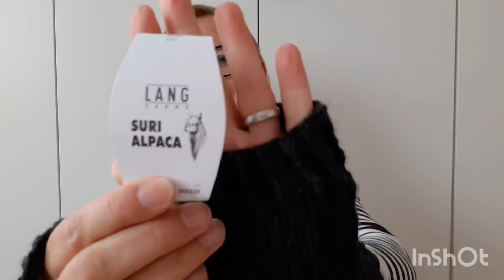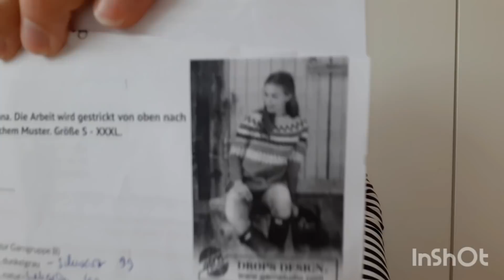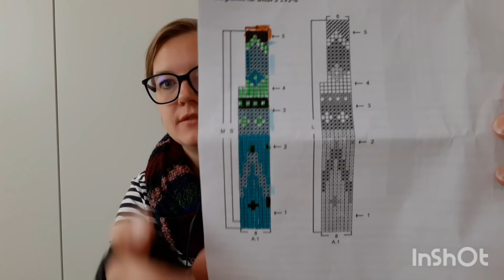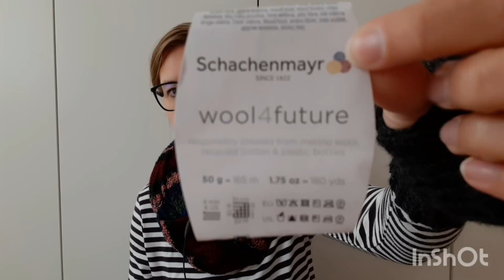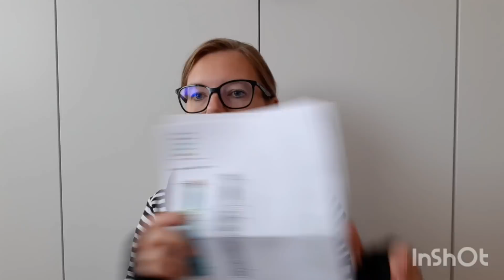#17 - Yake, Mona und Bjoernebaer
Gezeigte Designs:

- Loop Yake aus der Merino Yak Color von Regia Premium F: 8505/ Im Teststrick

- Handwarmer Mona aus der Merino 85 von Schachenmayr

- Beanie Mona aus der Merino 85 von Schachenmayr

- Bonnet Bjoernebaer aus der Merino 170 von Schachenmayr und Cool Wool Print von Lana Grossa

- Babyjäckchen N.N. aus der Merino 120 von Schachenmayr, Farbe 107 / in der Designphase

- Shawl Suri aus der Suri Alpaca von Lang Yarns / im Teststrick

- Colorwork Pullover Steingard von Drops Design aus der Wool4future von Schachenmayr

- in Planung: Chunky Dahlia Solo by Lene Holme Samsœe

SnowflakesKAL Youtube:
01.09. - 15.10. stricken wir gemeinsam meine Designs. Es sind alle Designs dabei.

Teilnahme KAL-Verlosung Youtube: bis 15.10.21 ein Foto per Mail einreichen von eurem Gestrick (bei größeren Projekten zählen auch angefangene ;))

Zu gewinnen gibt es ein Garnpaket von Schachenmayr - Versand in der D-A-CH Region. Sowie die passenden Anleitungen für Mütze und Handstulpen der Snowflakes oder Mona Serie von alexstrickt.
Gewinnspielteilnahme ab 18Jahre, keine Barauszahlung möglich.